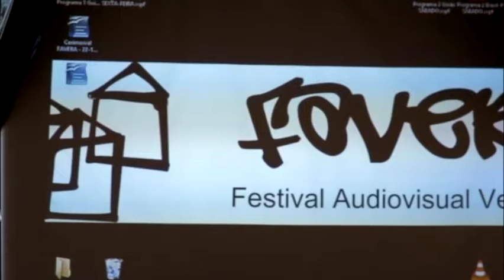I FAVERA - 2014 [Making of]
I FAVERA - Festival Audiovisual Vera Cruz